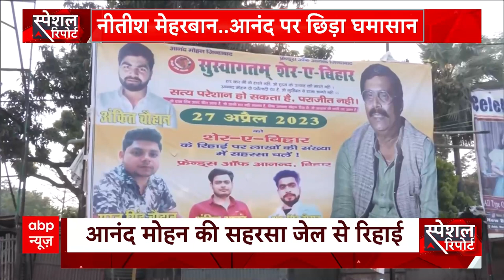क्यों धरे के धरे रह गए Anand Mohan की रिहाई के लिए किए गए सभी इंतजाम, देखिए ये रिपोर्ट